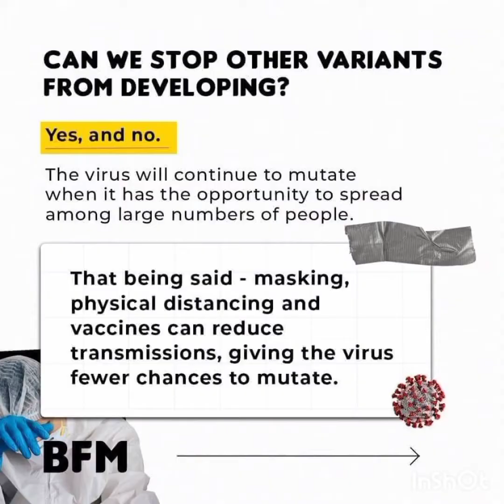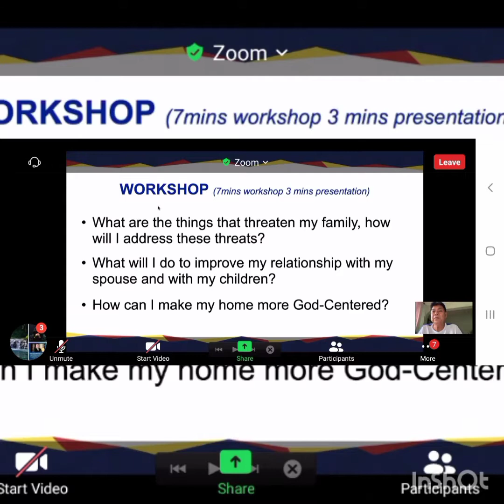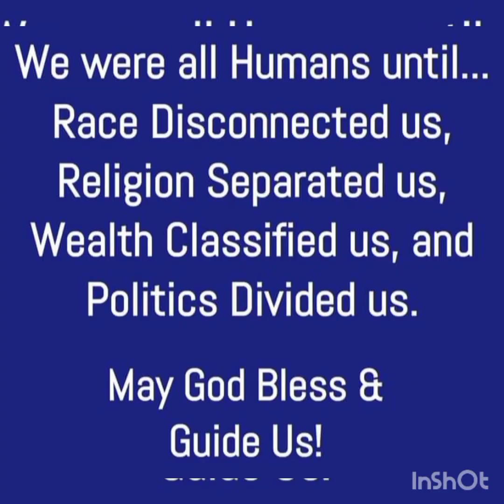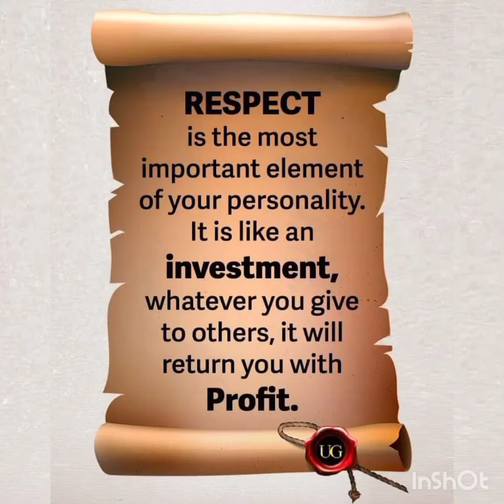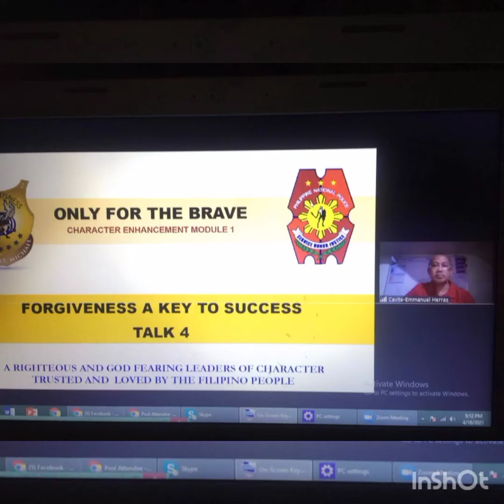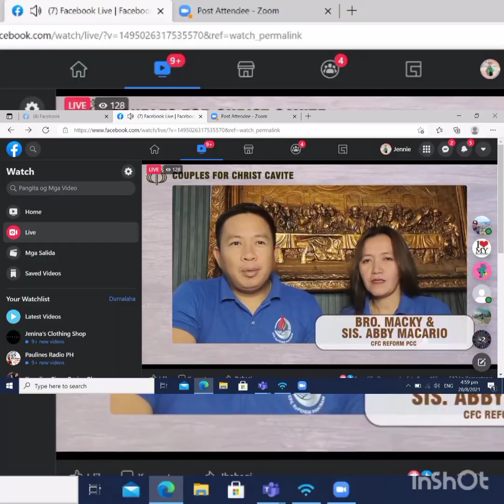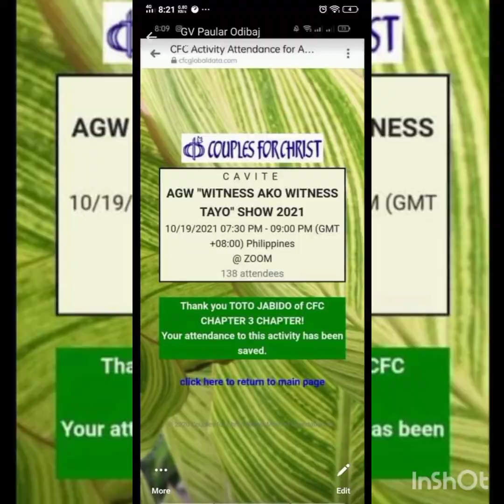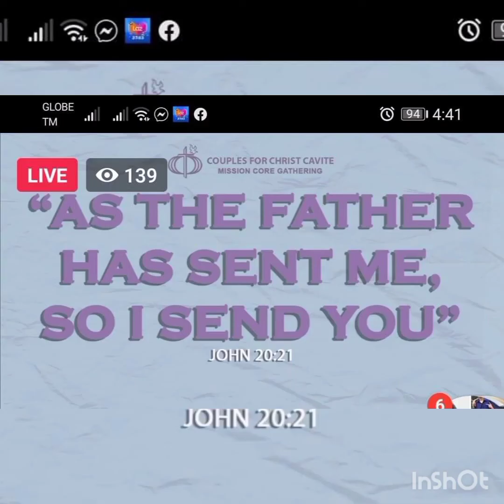CFC hold CFC CAVITE Pandemic evangelization (I dont have the right to own this music)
my personal  photo collections
during diff.virtual activities in CFC HOLD her in carmona cvite

just barrowed the  songs na ginamit ko dito.